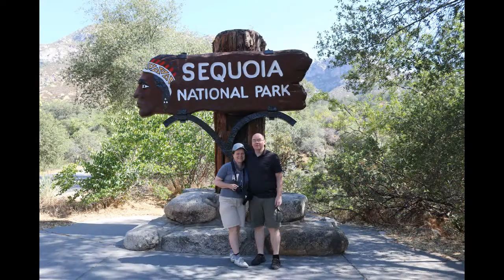Roadtrippin' Daydream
US Roadtrip Summer 2016
Music &amp; Photography
Thore Ottershagen